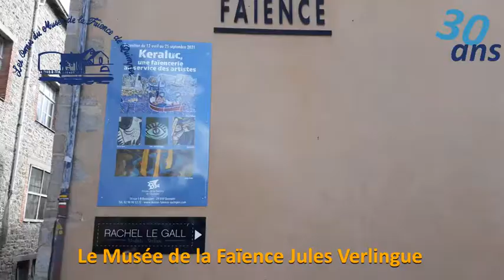#1 - Histoire de la collection et du Musée de la Faïence Jules Verlingue.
Le Musée de la Faïence de Quimper fêtera son 30ème anniversaire le week-end prochain.
Pour célébrer cet évènement, nous vous proposons de redécouvrir le Musée et ses collections en vidéos.

Pour débuter notre semaine en vidéo, nous vous proposons un petit retour en arrière, sur l'histoire de la collection et du Musée.